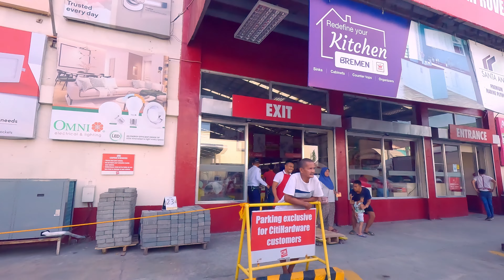[4K] Thursday Afternoon Drive | Driving in Cotabato City | Daily Travel 51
Car: Suzuki Every Wagon

Best viewed in 4K HDR TVs.
Use headphones for an immersive sound experience.